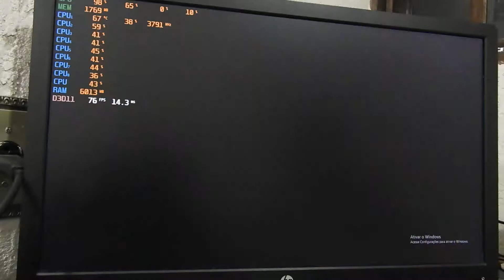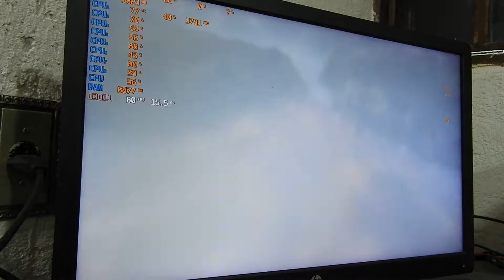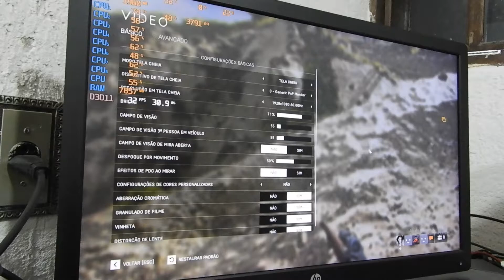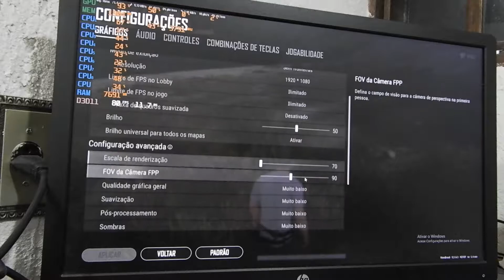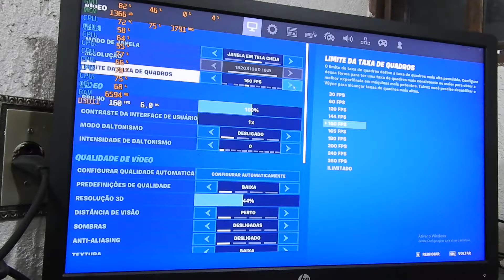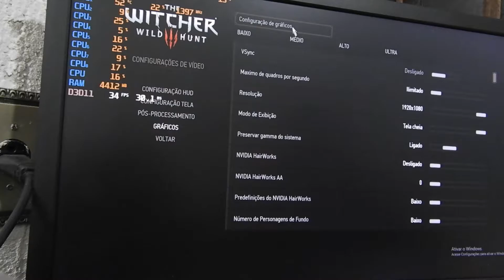8 Jogos - GT 1030 2GB DDR5 AFOX - I7 4790 - 3,60GHZ - 4/8 - 8GB DDR3 - HP 600 G1